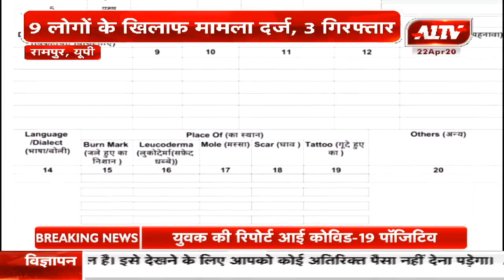रामपुर, यूपी : आपसी कहासुनी को लेकर दो पक्षों में विवाद